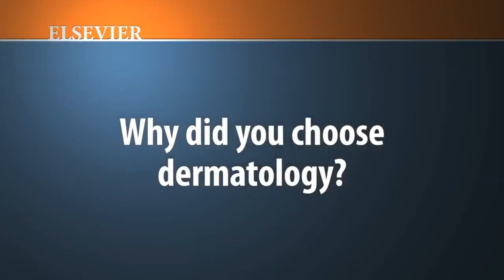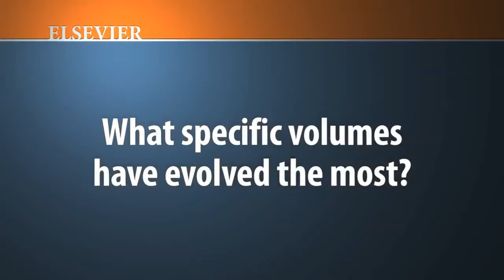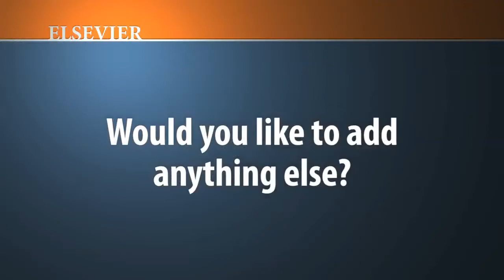Dr. Jeffrey Dover, an Elsevier Author, at AAD 2012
Dr. Dover explains the new additions to the "Procedures in Cosmetic Dermatology Series," including more photos, detailed case studies, a consolidated volume on lights and lasers, updates on fillers and botulinum toxins, and the hand-picked experts selected to write its chapters.

To learn more about Dr. Dover, please visit his official Elsevier Authors